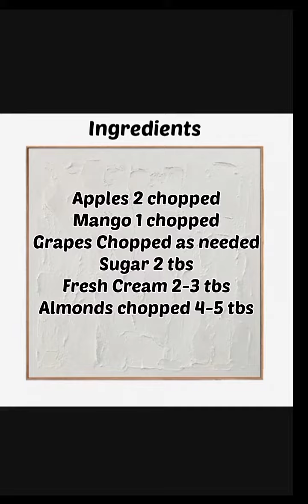Creamy Fruits Delight | Creamy Fruit Chaat Recipe | Quick & Easy Dessert recipe